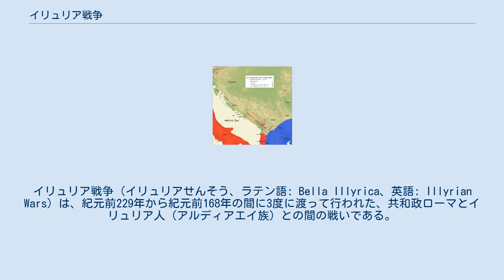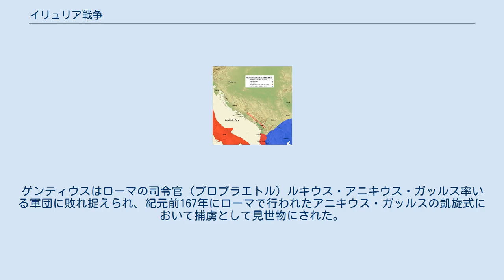イリュリア戦争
イリュリア戦争（イリュリアせんそう、ラテン語: Bella Illyrica、英語: Illyrian Wars）は、紀元前229年から紀元前168年の間に3度に渡って行われた、共和政ローマとイリュリア人（アルディアエイ族）との間の戦いである。
 第一次イリュリア戦争勃発時 赤：共和政ローマ、青：マケドニア王国、赤網：イリュリア王国 第一次イリュリア戦争は紀元前229年から紀元前228年の間に行われた戦いである。
第一次ポエニ戦争の後、アドリア海を挟んだ交易が活発になったローマにとって、女王テウタの下で勢力を付けたイリュリア王国の海賊行為は切実な問題であった。
共和政ローマはイリュリア王国に使節を送り海賊行為を取り締まるよう要求したが、逆に女王の命により大使が暗殺されてしまう。
また、ローマの保護下にあるイタリア人の商船が攻撃を受けるに至り、共和政ローマは2名の執政官ルキウス・ポストゥミウス・アルビヌスとグナエウス・フルウィウス・ケントゥマルスが率いるローマ艦隊を差し向け、第一次イリュリア戦争が開始された。
ローマ軍はアドリア海沿岸のギリシア人植民都市エピダルム、アポロニア、コルキラ、ファロス島などからイリュリア人を追い払い、ローマの保護領とするとともにファロスのデメトリウスを新たなイリュリア王国の王に据えた。
 第二次イリュリア戦争勃発時 赤：共和政ローマ、青：マケドニア王国 第二次イリュリア戦争は紀元前220年から紀元前219年の間に行われた戦いである。
この時期は、共和政ローマは第二次ポエニ戦争でカルタゴと、またガリア・キサルピナでケルト人とも戦っていた。
アドリア海を制圧するローマの軍事力が手薄になったのを好機として、イリュリア王国の王デメトリウスは90隻の軍船を建造し、ローマに対して戦いを挑む。
イリュリア艦隊は、最初にピュロスを襲い50隻の船を拿捕した。
デメトリウスはイリュリア艦隊を2分し、1隊にアドリア海を越えてペロポネソス半島の東側にあるキクラデス諸島を攻めさせる。
ローマの執政官ルキウス・アエミリウス・パウルス率いるローマ艦隊は、イリュリアの守りが薄くなったこの好機を逃さず、アドリア海沿岸の要塞都市ディマラムやパロスを襲い陥落させる。
ローマ軍はイリュリア艦隊を追い詰め、デメトリウスはマケドニア王国のピリッポス5世を頼り同国に亡命した。
 第三次イリュリア戦争は紀元前168年に行われた戦いである。
イリュリアの王ゲンティウスは、紀元前171年に勃発した第三次マケドニア戦争でローマ側の軍勢に加わっていた。
しかし紀元前169年になり、突如としてローマに反旗を翻しマケドニア王国のペルセウスに与する。
紀元前168年、ゲンティウスは共和政ローマの統治下にあったアポロニアとディラキウムの街を破壊するとともに、2名のローマの使節を捕虜とした。
ここに第三次イリュリア戦争が勃発する。
ゲンティウスはローマの司令官（プロプラエトル）ルキウス・アニキウス・ガッルス率いる軍団に敗れ捉えられ、紀元前167年にローマで行われたアニキウス・ガッルスの凱旋式において捕虜として見世物にされた。